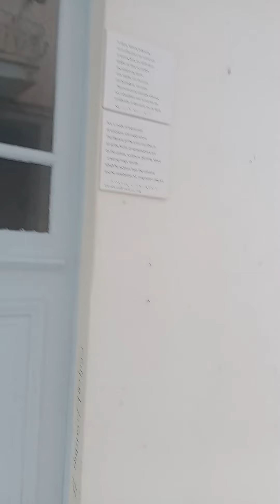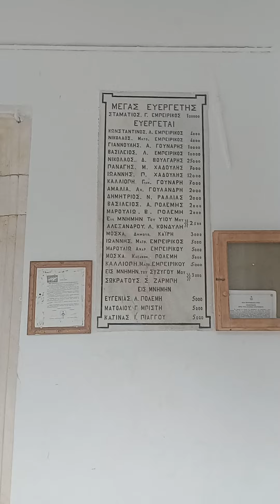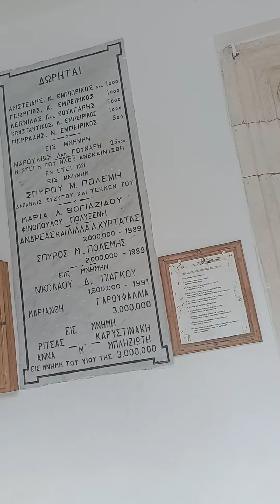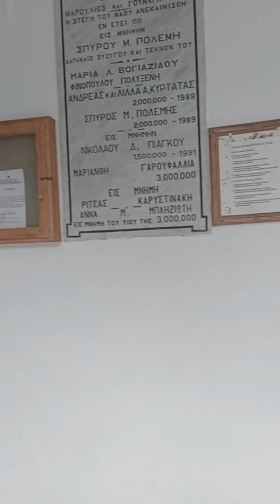βόλτα στα μαγαζιά